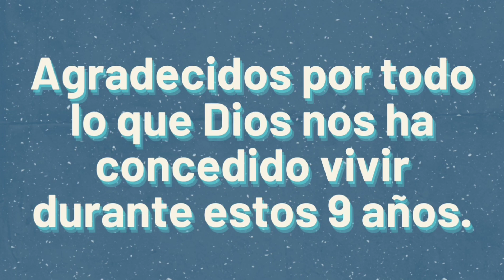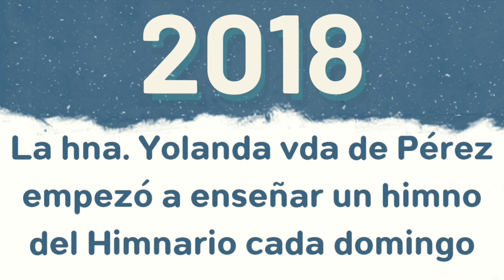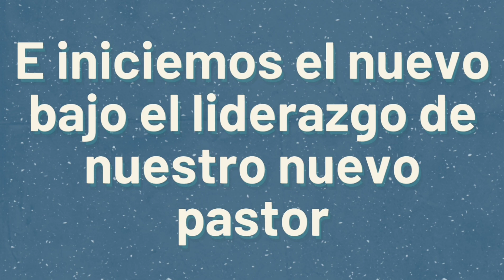Video reseña Pastorado Hno. Jesús López Reyes, IAFCJ Tonalá, Jal.